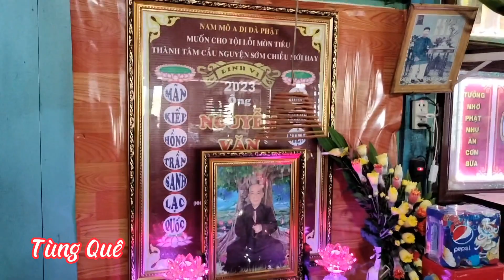Tùng Quê 2023 - Lễ tuần thất thứ 7 cụ ông Nguyễn Văn Đon, Ba Yến Nga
Tùngquêkínhchào The 7th Week of the Seventh Week, Mr. Nguyen Van Don, Ba Yen Nga.
Kênh Tùng Quê chuyên quay cảnh Chùa An Hòa Tự, Chùa Thầy, tại Thị trấn Phú Mỹ, Phú Tân, An Giang, và cảnh làm từ thiện, và phổ truyền phật pháp, kính mong quí vị đăng ký ủng hộ kênh để phát triễn, và để cho mọi người biết đến chùa An Hòa Tự, có cần liên hệ đến Tùng Quê xin liên hệ.
Quỹ từ thiện
Nguyễn Bá Tùng
Chân thành cám ơn thật nhiều